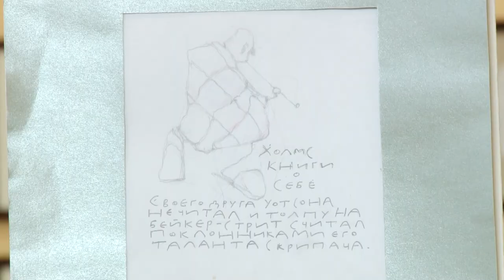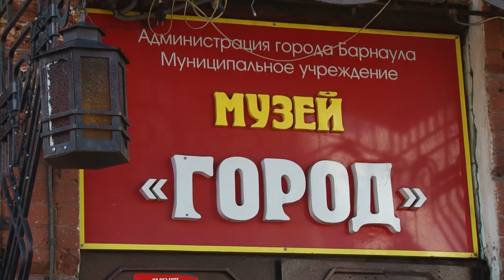Мастер парадокса: открылась выставка художника Алексея Чеканова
На каждую картину - ироничная фраза. Барнаульский  художник Алексей Чеканов во всем видит юмор. Двадцать лет он пишет картины, которые  популярны во всем мире. В течение месяца жители Барнаула смогут побывать на  персональной выставке Алексея Чеканова «Мой Вавилон». Кстати, уже 20-ой по счету. О творчестве  с улыбкой - Антон Васильев.